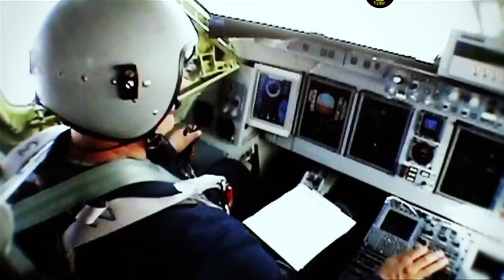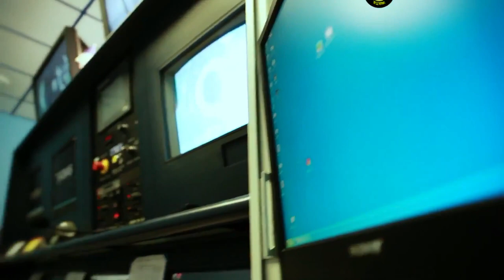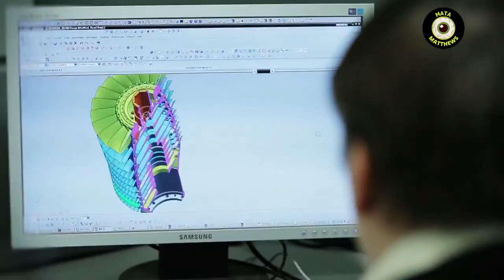PESAWAT TERCANGGIH DI DUNIA || SUKHOI SU 57 #03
Sukhoi Su 5 7 jet tempur generasi kelima yang dikembangkan oleh Sukhoi corporation untuk Angkatan Udara Rusia.
sebelumnya jet tempur ini bernama Sukhoi T50 pesawat tempur ini direncanakan untuk menggantikan jet tempur M ai G 2 9 Fulcrum dan Su 2 7 Flanker pada sistem pertahanan udara Rusia.
Su 5 7 dirancang untuk menandingi jet tempur siluman F 2 2 Raptor dan F 3 5 Lightning II milik AS.
Penerbangan perdana prototipe Su 5 7 dahulu dikenal sebagai Sukhoi T 50  dilakukan pada tanggal 29 Januari 2010.
Kemudian disusul dengan penerbangan kedua pada tanggal 12 Februari 2010. Dan hingga pada tanggal 31 Agustus 2010, PAK FA Sukhoi T-50 sudah 17 kali melakukan penerbangan. dan melakukan operasional Pertamanya di Angkatan Udara Rusia pada 25 Desember 2020 yang lalu.
Direktur Sukhoi, Mikhail Pogosyan, telah memproyeksikan pemasaran 1.000 unit Sukhoi Su 5 7 dalam waktu empat dekade ke depan. Pembuatan jet tempur siluman ini akan dilakukan berdasarkan kerja sama Rusia dengan sukhoi corporation.
Sementara itu Ruslan Pukhov, Direktur Pusat Analisis Strategi dan Teknologi Sukhoi, telah memproyeksikan bahwa Vietnam dan india akan menjadi negara kedua setelah Rusia dan yang akan membeli produk Sukhoi Su 5 7 ini. Jet tempur ini diharapkan memiliki masa operasional sekitar 30 hingga 35 tahun
Pengembangan sistem avionik pada jet tempurn ini telah melibatkan, Ramenskoye Instrument Building Design Bureau, Tikhomirov Scientific Research Institute of Instrument Design, Ural Optical and Mechanical Plant, Polet firm, dan Central Scientific Research Radio Engineering Institute. Sementara untuk pembuatan mesin Sukhoi Su 5 7 dipercayakan kepada NPO Saturn.
Pesawat ini bertipe pesawat tempur multi peran siluman, produksi komsomol on armur aircraft production assosiasion dan diracang oleh sukhoi corporation itu sendiri. dan diterbangkan pertama kali pada 29 januari 2010 dengan nama sukhoi  T 50 P A K F A, sebelum berganti menjadi su 5 7 dan digunakan oleh Angkatan Udara Rusia.
dan di mulai produksi pada tahun 2009 hingga sekarang, jumlah yang sudah di produksi  16 unit, 12 jenis prototipe, dan 4 serial, yang sudah di masukkan ke angkatan udara rusia dan bersetatus operasional.
Biaya pengembangan proyek sukhoi su 5 7 ini pun di taksir sebesar  10 miliar dollar, dan harga satu pesawat sukhoi su 5 7 adalah 47,5 juta dolar sedangkan untuk versi  SU 5 7 E seharga 57 juta dollar amerika dari varian Sukhoi /HAL FG FA.
Pada awalnya proyek Sukhoi SU 5 7 atau dahulu di kenal dengan Sukhoi T 50 adalah proyek kolaborasi antara Rusia dan india namun pada awal pengembangan nya india pun kecewa dengan rusia sehingga india memutuskan untuk tidak melanjutkan proyek Sukhoi T 50 dan diambil alih sendiri oleh rusia hingga saat ini.